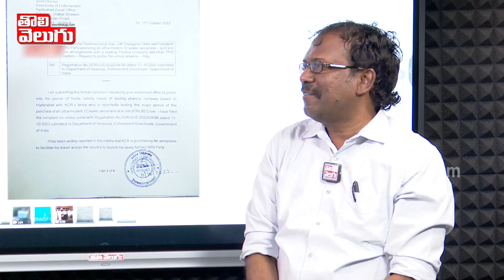ఇదిగో గడల ఈపింక్ అంగీ తొడుక్కో !! | Bakka Judson Comments On Gadala Srinivas | Tolivelugu TV